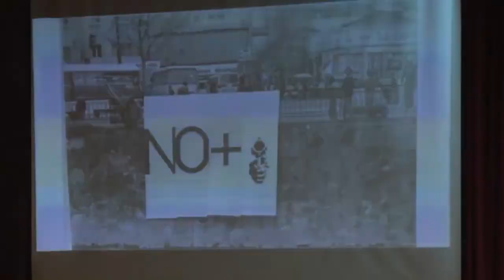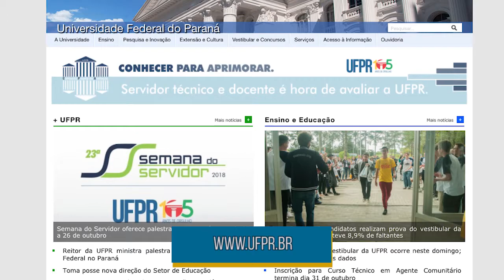Informa | A construção da democracia brasileira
Uma aula pública realizada nesta semana debateu os cenários e desafios da construção da democracia brasileira.
No evento, foram abordados aspectos do nosso passado e da atual situação política do país.